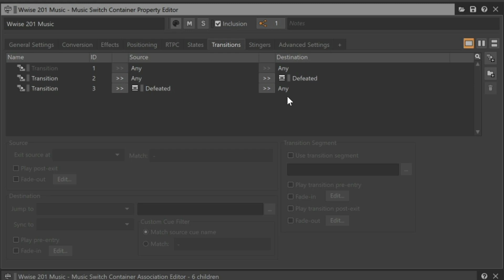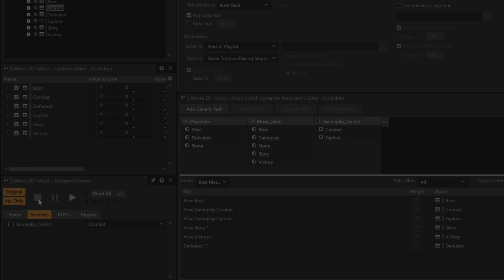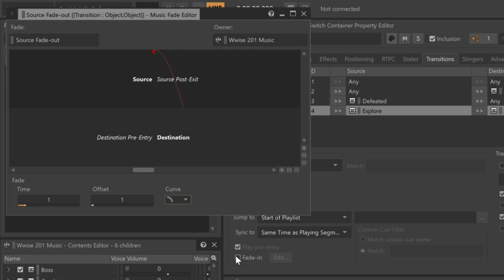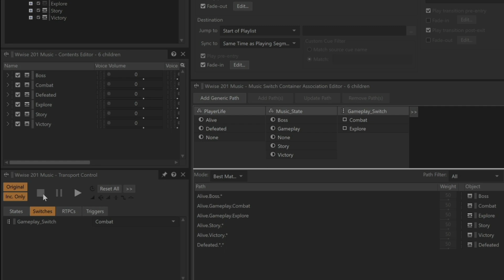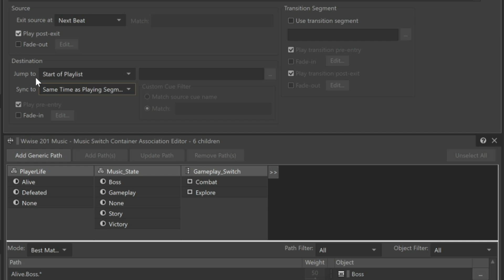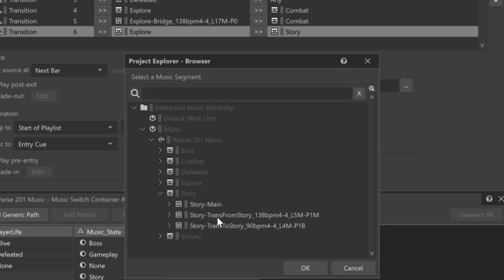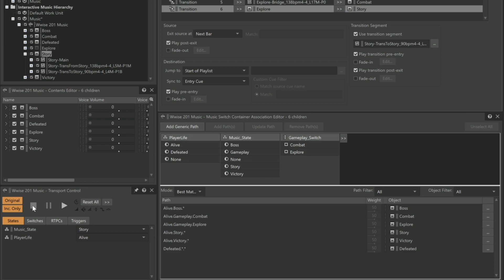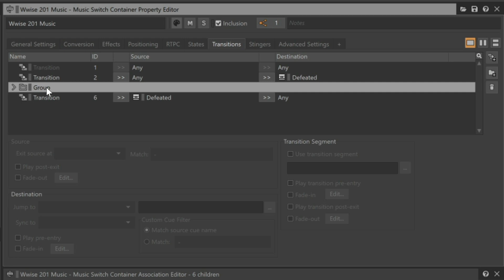Wwise-201- Lesson 7 - Using Music Transitions - Part II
This educational video contains supportive content to lesson 7 from the Wwise-201 Certification course.

Topics:
00:25 Using Same Time as Playing Segment
02:46 Applying Fades
04:40 Jumping to Playlist Items
06:51 Using Transition Segments
09:06 Understanding Rule Prioritization